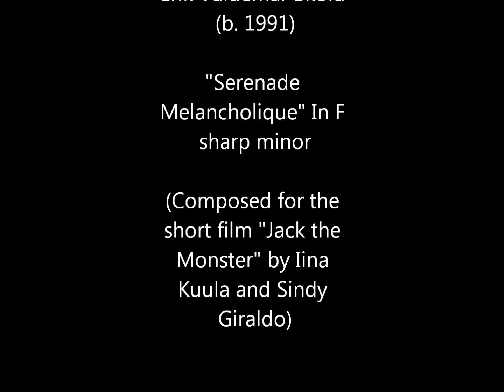Erik V. Sköld - "Serenade Melancholique" in F sharp minor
Erik Valdemar Sköld (b. 1991) "Serenade Melancholique" in F sharp minor for flute, clarinet in Bb, harp, glockenspiel & strings (composed for the short movie "Jack the monster" by Iina Kuula and Sindy Giraldo)